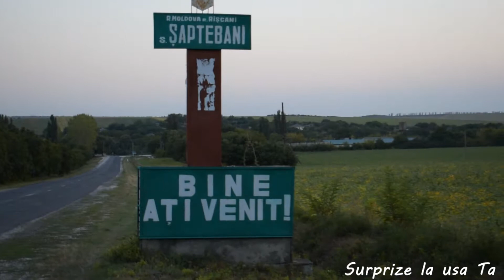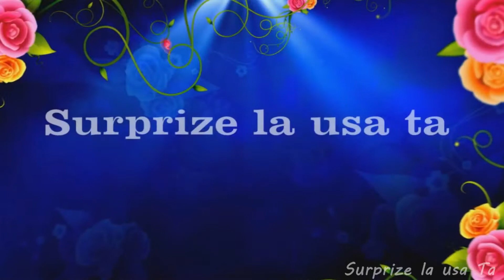Surprize pentru părinți! s Șaptebani r Rîșcani